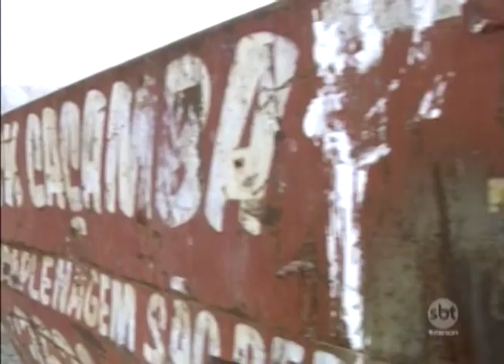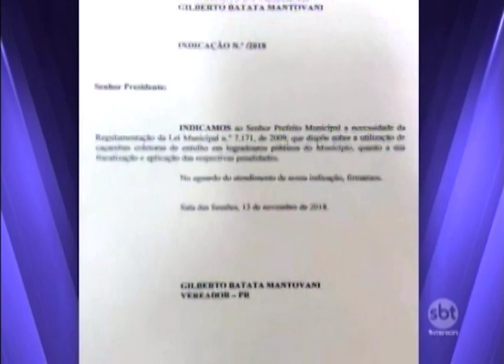Câmara de Araçatuba quer regulamentação da lei das caçambas